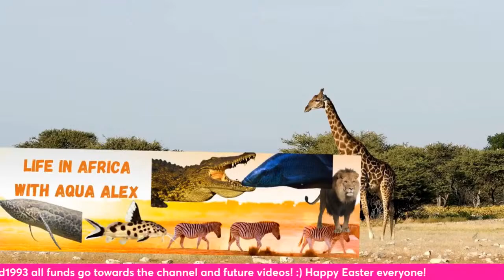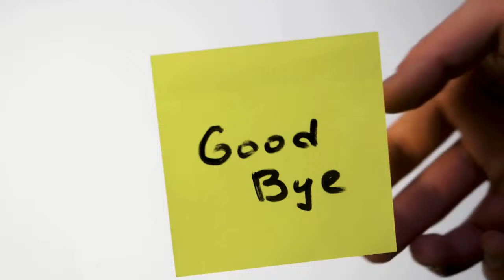Happy Easter! POP UP LIVE W/ Alex & Gordon From Aquarium Talk TV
Happy Easter everyone! Welcome to this Pop Up LIVE on my YouTube channel The REAL Alex Cardinale! This is going to be a fun LIVESTREAM! Consider it my Easter gift to you all!
Gordon from Aquarium Talk TV stops by to join me for a special chat on fish keeping!